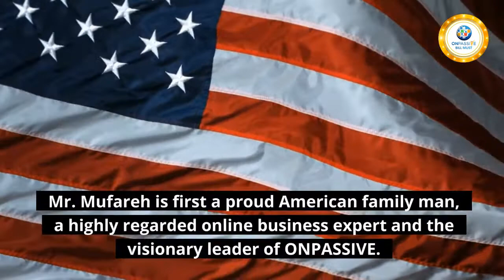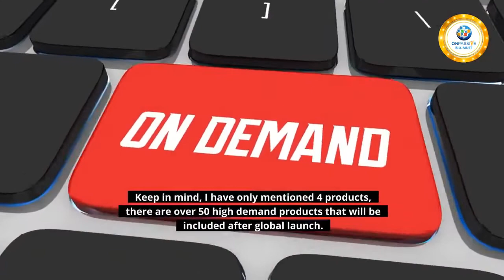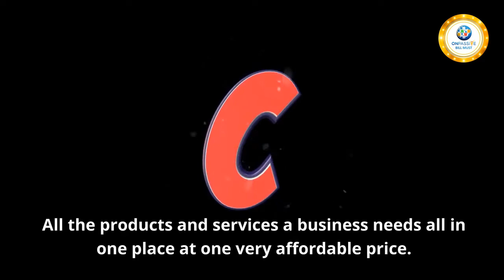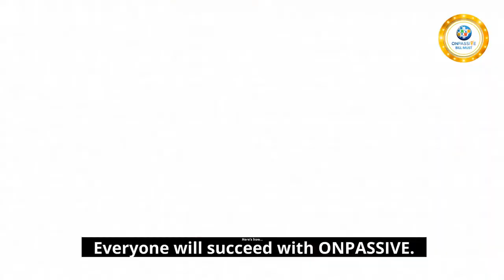ONPASSIVE All Done For You!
ONPASSIVE AI company brings in a competitive advantage, innovation, and fresh perspectives to business and technology challenges. We are here to accelerate innovation and transform businesses from strategy to designing, implementation, and management.

 ONPASSIVE AI-based Startup is the only Total Internet Solutions (TIS) company with a complete ecosystem of AI-driven applications and tools. Tagged as the first-ever robust Smart Business Solution (SBS), ONPASSIVE is the one-stop solution for all your innovative and technological necessities.